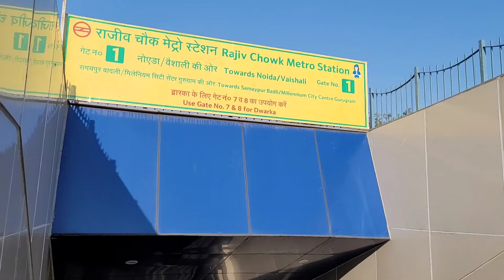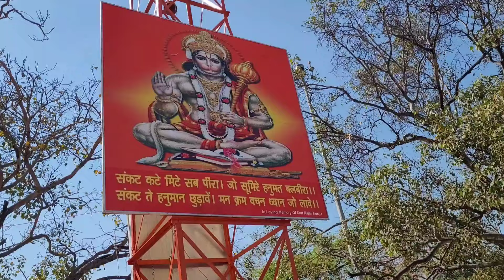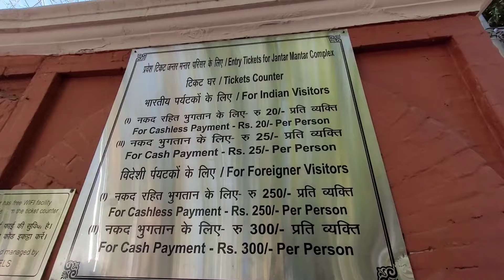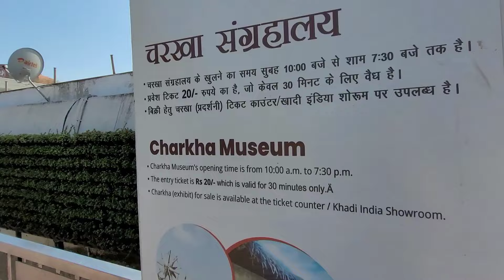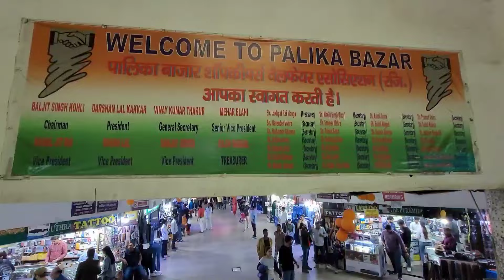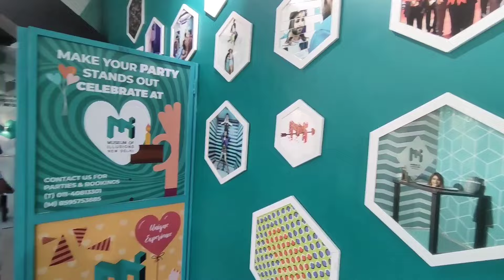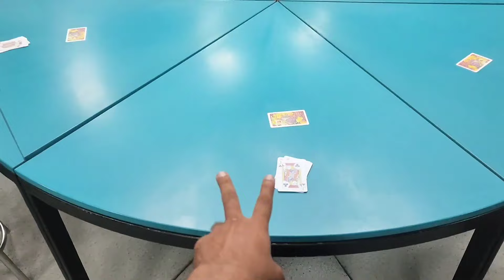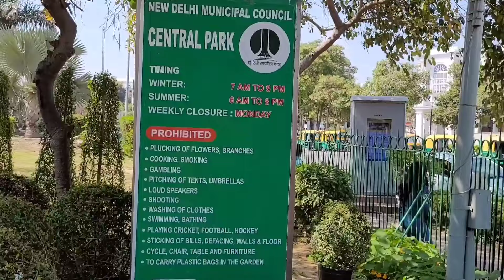Connaught place delhi vlog | Places to visit in connaught place delhi CP Delhi connaught place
Connaught place delhi cp - cp delhi connaught place is a frenetic business and financial hub, centered on a ring of colonnaded Georgian-style buildings with global chain stores, vintage cinemas, bars and Indian restaurants. Stalls at Janpath Market sell saris, embroidered bags and trinkets. The peaceful Sikh temple Gurdwara Bangla Sahib is known for its reflecting pool, and Jantar Mantar is a 1700s observatory with huge astronomical instruments. There are more than 10 places you can visit in connaught place delhi which include pracheen hanuman mandir , jantar mantar , charkha museum , museum of illusions , central park , janpath market , palika bazar delhi , metro museum , gurudwara bangla sahib , agrasen ki baoli.

In this video i have also shared all information related to timings , location , dates , nearest metro station , for places to visit in connaught place delhi cp - cp delhi connaught place along with giving you a full tour of connaught place delhi cp - cp delhi connaught place rajiv chowk new delhi , so make sure to watch this video till the end to know everything.

Connaught place
Rajiv Chowk, Connaught Place, New Delhi, Delhi

00:00 About connaught place delhi cp - cp delhi connaught place
00:52 Walking tour of connaught place delhi cp delhi
02:00 Pracheen hanuman mandir connaught place delhi cp
05:13 Janpath market new delhi
05:31 Jantar mantar delhi
07:08 Charkha museum connaught place
08:13 Palika bazar delhi
09:38 Museum of illusions delhi
14:32 Agrasen ki baoli delhi
15:51 Central park delhi
19:07 Outro

Delhi tourist places - couple delhi park
Delhi mein ghumane ki jagah
कनॉट प्लेस दिल्ली व्लॉग
कनॉट प्लेस दिल्ली खाना - सीपी दिल्ली नई दिल्ली